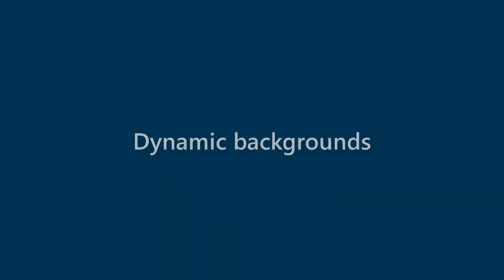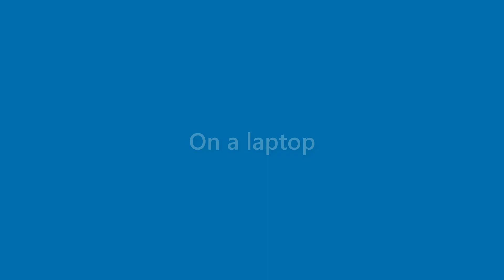Amaya Potter - appearance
Name Look - Amaya Potter - appearance. In this video we present "Amaya Potter" name look and feel in various scenarios.
This video will cover:
How does "Amaya Potter" look as a personal letterhead?
How does "Amaya Potter" look on a business card?
How does "Amaya Potter" look on a computer/laptop screen?
How does "Amaya Potter" look with different background colors?
How does "Amaya Potter" look with various fonts?